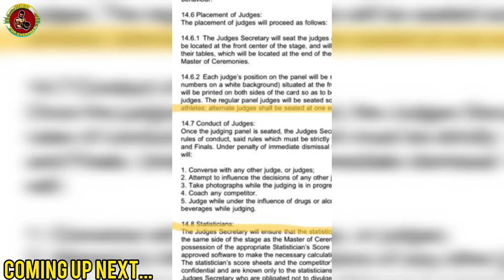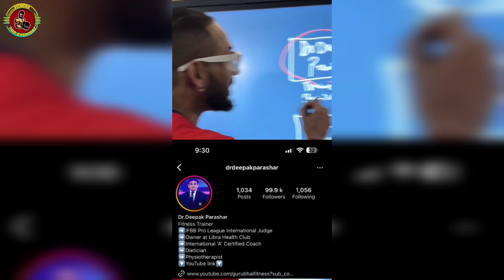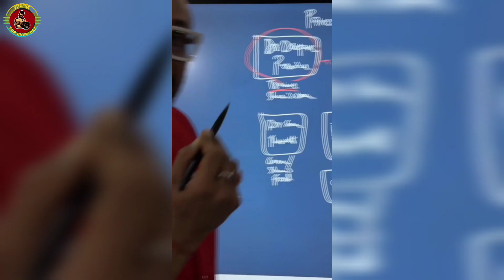LOVEPREET SINGH CHALLENGED BHUWAN, ALI BILAL, RAHUL FITNESS 😱 || TARUN GILL EXPOSING IFBB SHOW ?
LOVEPREET SINGH CHALLENGED BHUWAN, ALI BILAL, RAHUL FITNESS 😱 || TARUN GILL EXPOSING IFBB SHOW ? || AMIT PANGHAL REACT ON SHERU CLASSIC 😡 || BHARAT SINGH WALIA BIG ANNOUNCEMENT ?

            ❤️❤️❤️अपना प्यार बनाए रखे❤️❤️